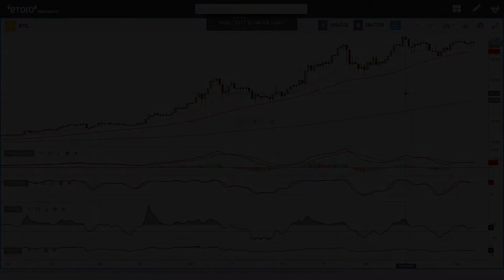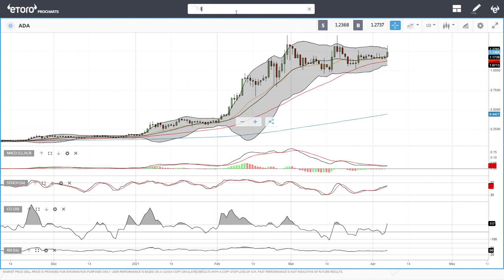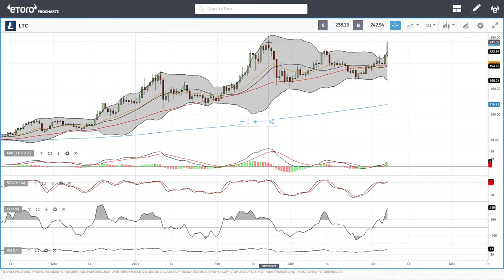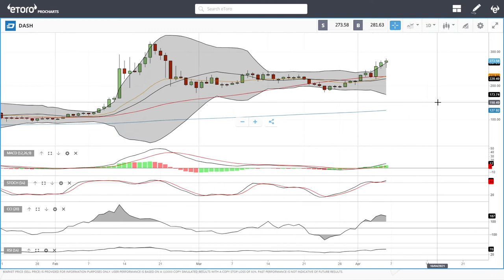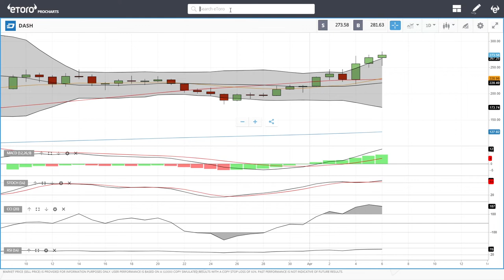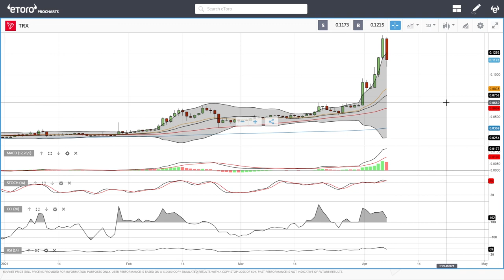Bitcoin, Ethereum, ADA, Litecoin, NEO, DASH and Tron daily forecast for April 07, 2021